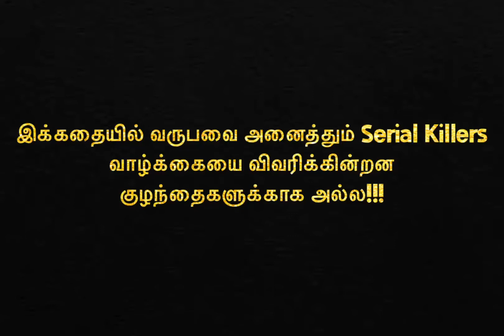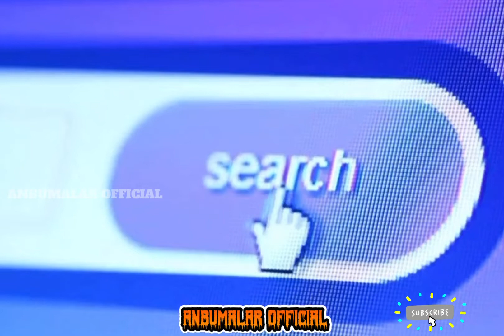Biggest serial killer in US history | Tamil ~ Anbumalar official